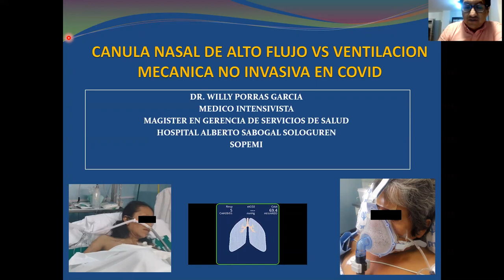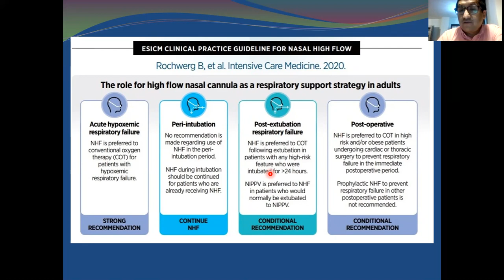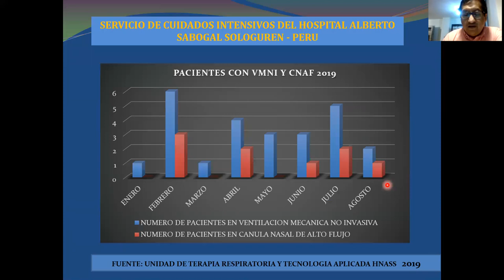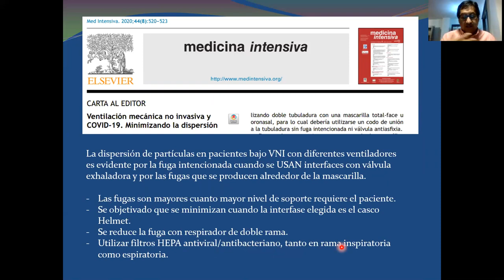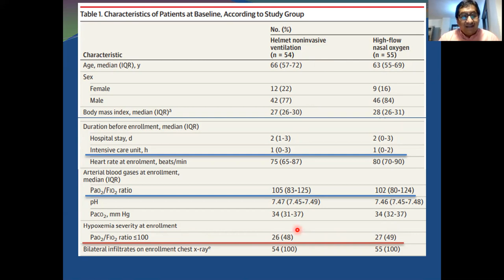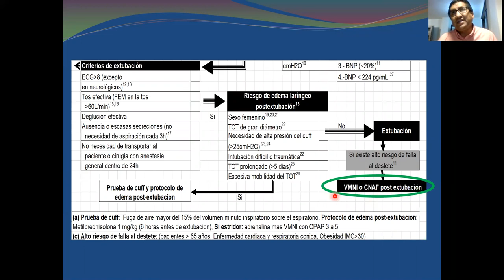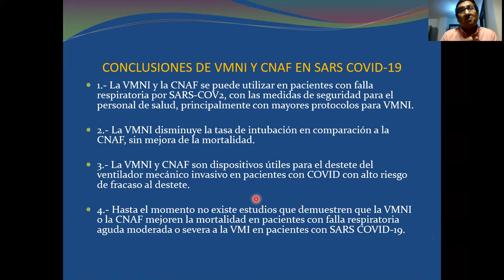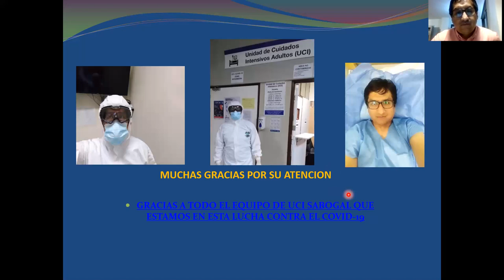Tema 4: Dr Willy Porras Cánula de Alto flujo VS Ventilación mecánica no invasiva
El Comité Asesor Nacional Permanente de Educación Médica Continua y la Sociedad Peruana de Medicina Intensiva, les presenta el I Curso Virtual: CÁNULA DE ALTO FLUJO EN FALLA RESPIRATORIA COVID-19, que tiene como objetivo general capacitar en el manejo aspectos prácticos en uso de dispositivos de alto flujo en el manejo del paciente con falla respiratoria por SARS-CoV2.